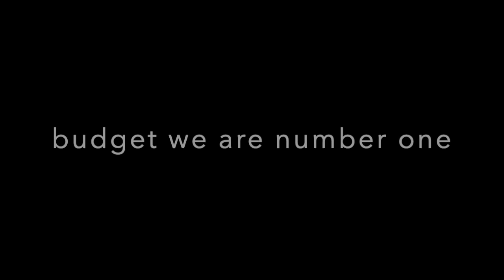budget we are number one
who actually watched lazy town